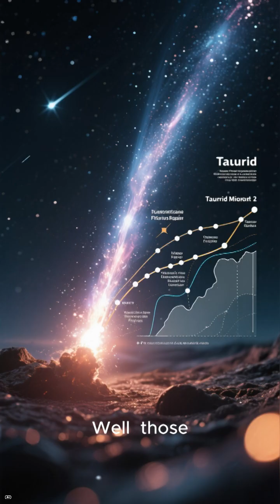Halloween Fireballs Could Signal a Future Cosmic Threat Taurid meteor shower , potential impact risk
Halloween Fireballs Could Signal a Future Cosmic Threat

Astronomers Warn of Increased Impact Risk in 2032 and 2036

The Taurid Swarm: Earth’s Hidden Space Danger

Are the Halloween Meteors Warning Us About 2036?

NASA Scientists Are Watching the Halloween Fireballs Closely… Here’s Why